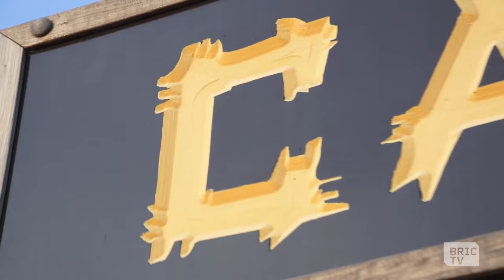Aaron Watkins Goes Urban Camping in Brooklyn | BK Stories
In commemoration of the National Park Services Centennial anniversary, Aaron Watkins takes us along on his first camping experience at Floyd Bennett Field with the company of his neighbor. Watch him experience setting up a camp fire, dealing with raccoons and a breakfast in nature.